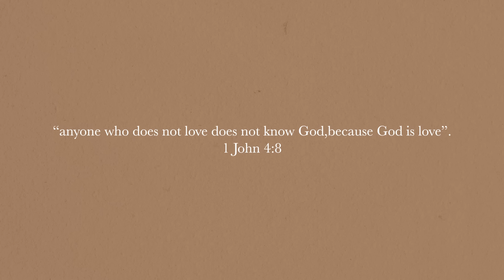ive been avoiding this... modesty.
cardigan (similar)
custom 'ari' and 'avangeline' necklace
custom 'alethea' bracelet

wooden nativity set (similar):

snowman (similar):

wooden days until Christmas decor (similar):

mini hanging wreaths (similar):

Living room-
Couch (similar)
Woven vase
Faux white flowers
Accent chair
Brown leather recliners
Black credenza (similar)
Black side table
Dog bed

OTHER LINKS //